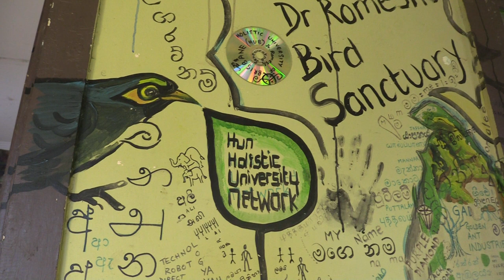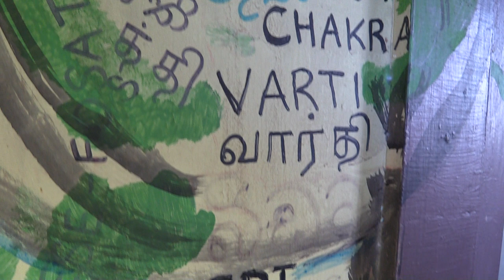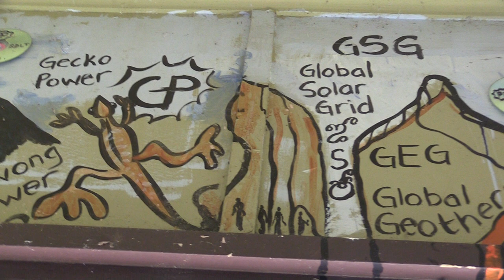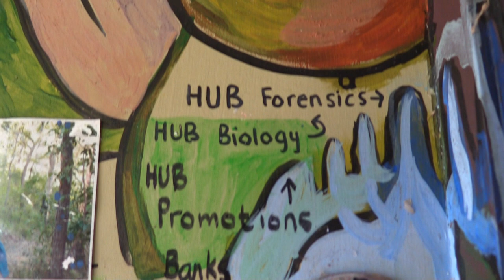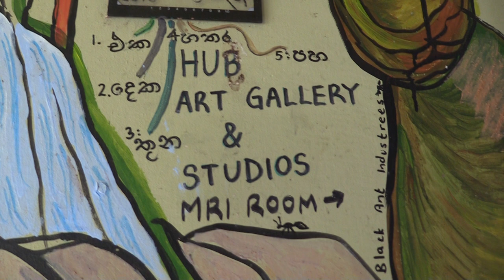Holistic University Network (HUN) Entrance Art by Dr Rom Chakravarti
Art, linguistic explorations and family tree by Dr Rom Chakravarti at the entrance of the Holistic University Network HQ in Moorooka. The music is 'Lunar Groove 8 for Hanna' composed, played and recorded by Dr Chakravarti.